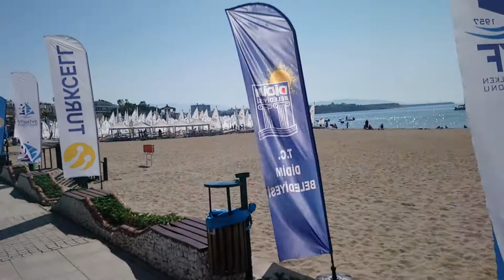2018 ALTINKUM TÜRKİYE YELKEN ŞAMPİYONASI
Türkiye Yelken Federasyonu'nun Didim ALTINKUM TÜRKİYE yelkenli şampiyonasından görüntüler...